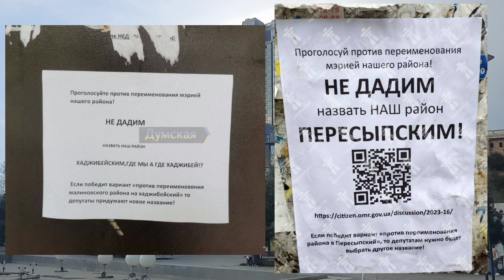Одесса 5 минут назад. ПО ГОРОДУ КЛЕЯТ ЛИСТОВКИ С ПРИЗЫВАМИ! ЧТО ПРОИСХДИТ!